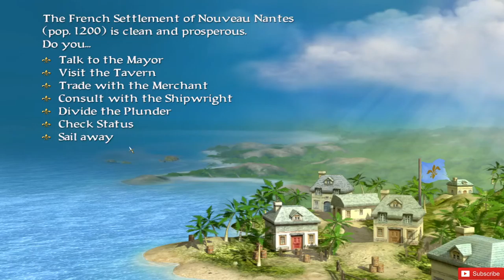sid meiers Pirates, schepen en steden plunderen.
deze aflevering ga ik weer schepen plunderen, plaats ik een nederlandse gouveneur op een overwonnen stad